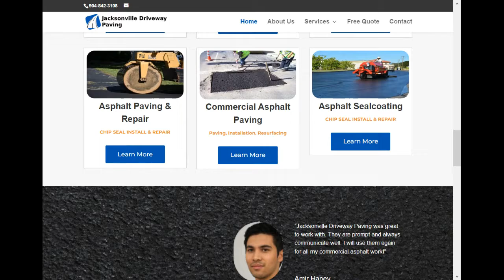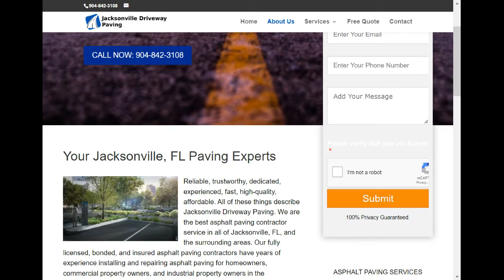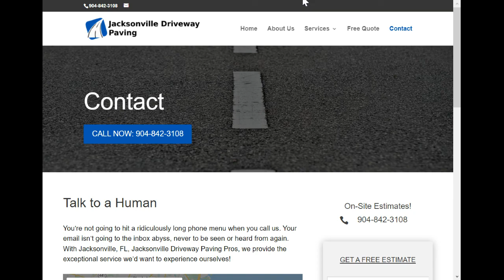Jacksonville Driveway Paving